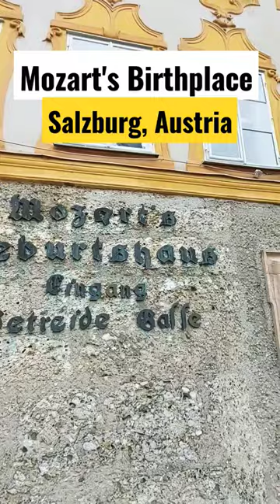Mozart Birthplace - Salzburg, Austria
W. A. Mozart was born in 1756 in the "Hagenauer Haus" at No. 9 Getreidegasse in Salzburg.